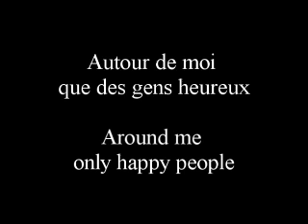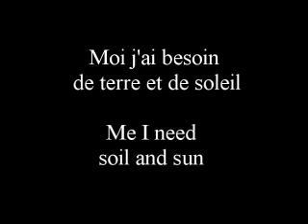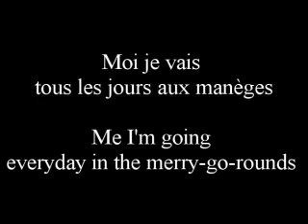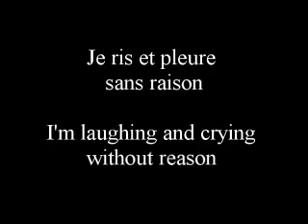Celine - Album 1 Track 4 - Autour de moi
Celine Dion - Album 1 Track 4 - Autour de moi. Let me know if you like this and want more of Celine's songs in this form.